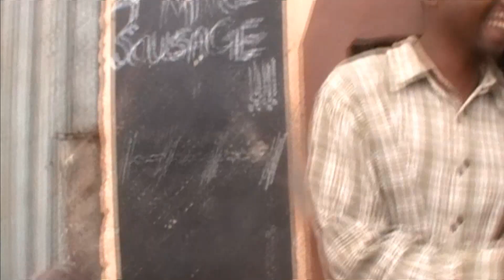Chakma, Mad Minox, Boris, Hamek & Crew Chilling @ Wedzera Mhlanga Avenue Mbare Harare, Zimbabwe 2015